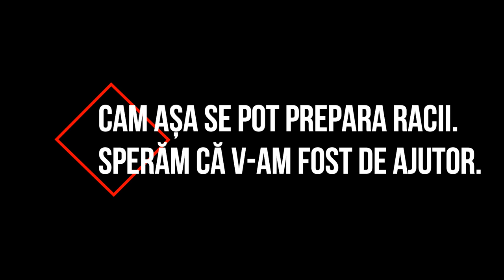Cum se prepara racii reteta